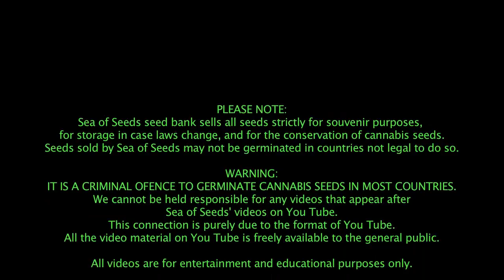BIG BUDDHA CHEESE AUTOMATIC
Big Buddha Seeds Automatic is a brand new feminized Automatic cannabis strain. Big Buddha Automatic is an autoflowering cannabis seeds strain of particular interest to genetic preservation projects. Big Buddha Seeds Automatic is the next generation of autoflowering strains bred with the intention of providing botanical specimen collectors with essential high quality genetics for their cannabis seed collections. 50% Indica, with further contributions to the genetic make-up from both Sativa and Ruderalis strains.